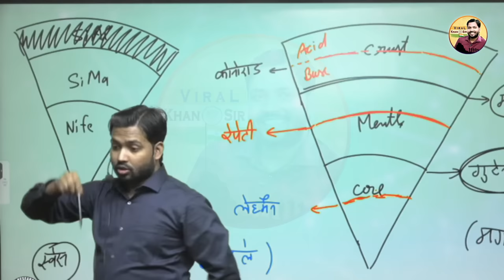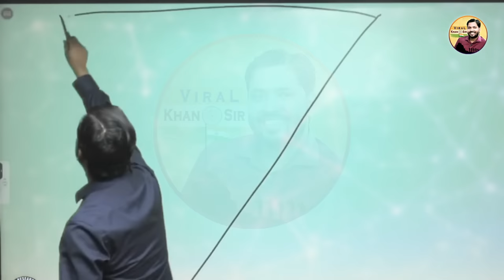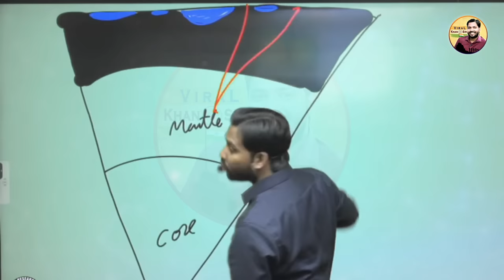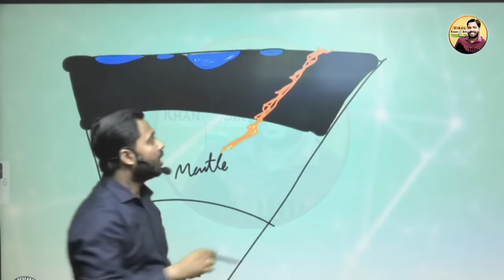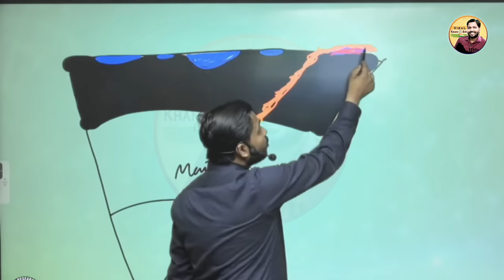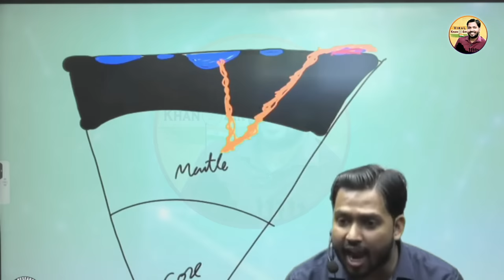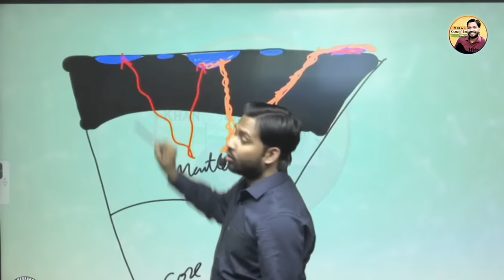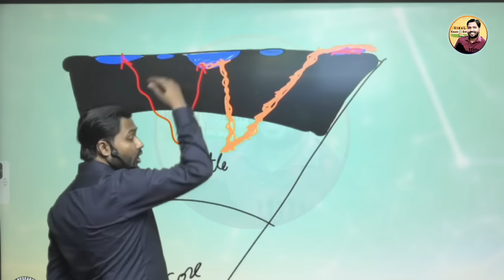समुंद्र का ये रहस्य आपको पता नही होगा